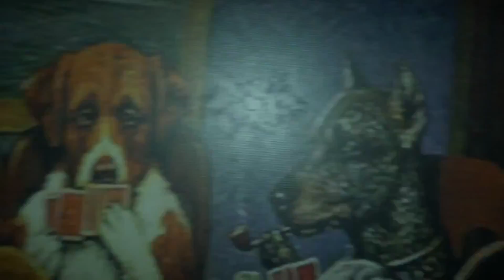Enquêtons... | BATTLEFIELD HARDLINE | Episode 4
Voyons si on trouve des preuves sur lui ...

C'est pas du lourd ça mon gars ;)